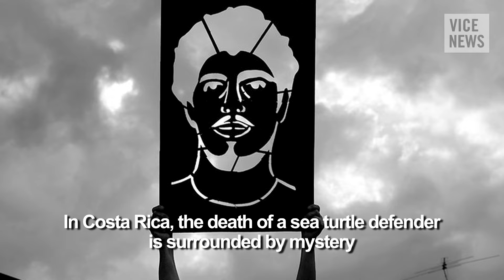Turtle Poaching, Drug Trafficking, and Murder in Costa Rica (Trailer)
Since sea turtle conservation in Costa Rica began in the 1950s, conservationists and poachers have peacefully shared the beach. But the murder of the environmentalist Jairo Mora Sandoval in 2013 shocked the eco-friendly country and brought attention to a violent overlap between conservationism and drug trafficking in Costa Rica’s abundant national parks and untouched coastlines.

With five per cent of the world’s biodiversity, the unique geography of Costa Rica is a hotspot for eco-tourism and conservation work. However, it is that same geography that makes the country so vulnerable to the violent drug trade that surrounds its borders. Costa Rica has become a major transshipment point for drug traffickers, with deadly consequences for those caught in the middle.

VICE News travels to Costa Rica to commemorate the two-year anniversary of environmental activist Jairo Mora Sandoval’s tragic death and meet with conservationists, poachers, drug dealers, and law enforcement about the intersecting criminality across the country.

Read "No One Knows Why 100K Endangered Antelopes Suddenly Died in Kazakhstan”